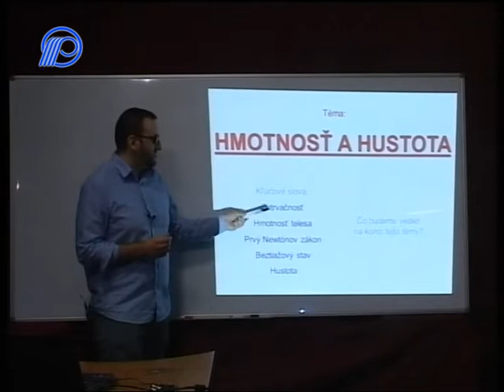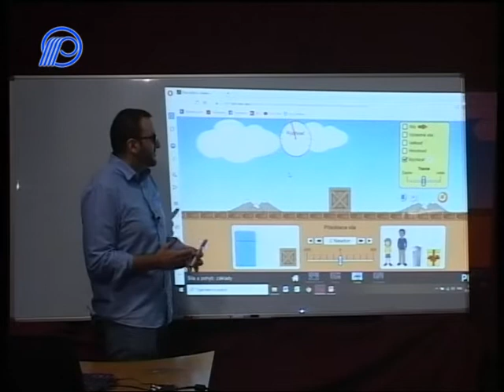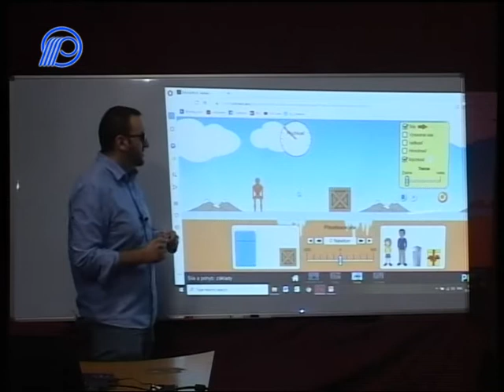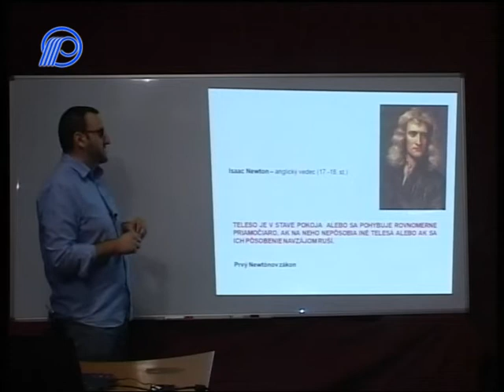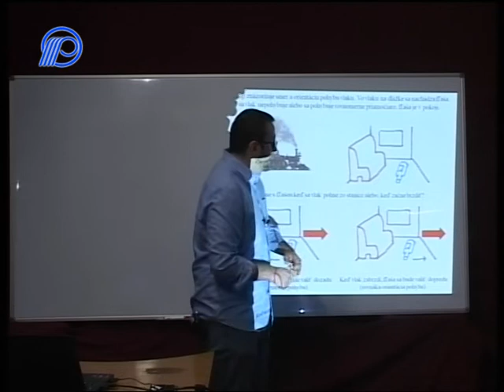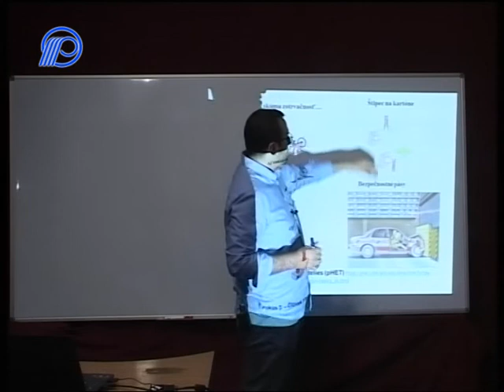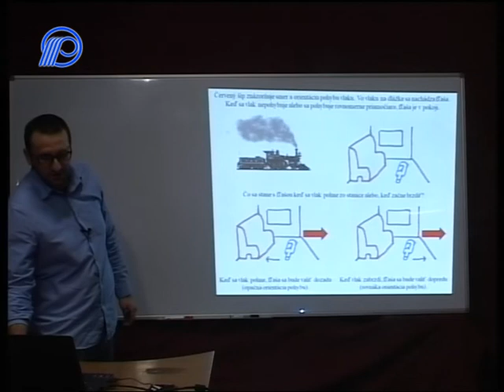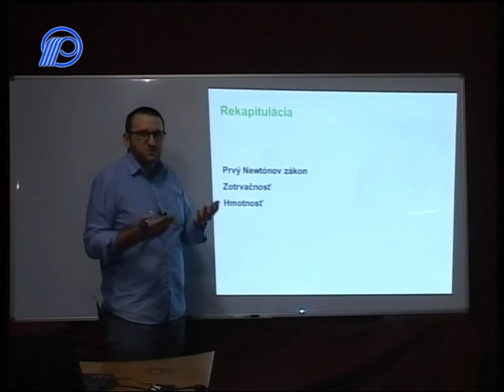01 Fyzika 6 rocnik Hmotnost a hustota